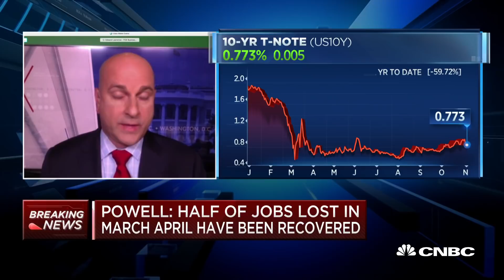Chair Powell: We discussed options to deliver additional accommodation, but see no need right now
Federal Reserve Chairman Jerome Powell discusses what would cause the Fed to shift more of its asset purchases.

The Federal Reserve held short-term borrowing rates near zero in a decision Thursday that characterized the economy as growing but not near where it was before the coronavirus pandemic hit.

As markets widely expected, the Fed kept its benchmark interest rate anchored in a range between 0%-0.25%, where it has been since an emergency cut seven months ago in the early days of the coronavirus pandemic.

Chairman Jerome Powell noted, however, that he thinks the Fed still has plenty it can do to help the recovery.

“Is monetary policy out of power or out of ammunition? The answer to that is no, I don’t think that,” Powell said during his post-meeting news conference. “I think that we’re strongly committed to using these powerful tools that we have to support the economy during this difficult time for as long as needed and no one should have any doubt about that.”

There were few language changes in the post-meeting statement from the Federal Open Market Committee, though the panel did note that the economy continues to struggle.

“Economic activity and employment have continued to recover but remain well below their levels at the beginning of the year,” the statement said.

The language is a slight downgrade from the September statement that noted economic activity had “picked up in recent months.”

Markets reacted little to the Fed news, with stocks continuing their rally while the dollar was lower.

The Fed’s decision to hold steady comes amid concerns over the direction of the economy as Covid-19 cases accelerate and public officials contemplate restrictions on activities that could hamper growth. As it has done multiple times before, the Fed emphasized that the growth trajectory is largely dependent on the path of the coronavirus.

The Fed has sought to use accommodative policy to stimulate growth, though officials have warned in recent months that more needs to be done on the fiscal side.

“I don’t think it should be forgotten how significant everything they’ve done to this point has been,” said Tom Garretson, senior portfolio strategist at RBC Wealth Management. “There are still some tweaks.”

The committee also adjusted its view on financial conditions, saying Thursday they “remain accommodative,” as opposed to September’s assessment that conditions “have improved.”

In the third quarter, U.S. gross domestic product posted its fastest increase ever, rising at a 33.1% annualized pace after contracting 31.4% in the previous period. The economy has recovered 11.4 million of the 22 million jobs lost in March and April, but payroll growth has slowed in recent months and is expected to decelerate to 530,000 in October.

However, Congress and the White House remained locked in negotiations to provide more fiscal help. The election results, if they hold as many market participants expect, likely mean spending on the low side of what has been bandied about through various proposals.